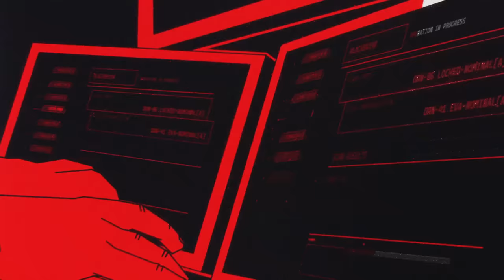It Wasn't Easy to Print $250 Million of Counterfeit Cash🎙Darknet Diaries Ep. 102: Money Maker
Why earn money when you can literally create it? Frank Bourassa always loved dangerous projects, but figuring out how to print millions of fake $20 bills cost him much more than the price of ink and paper.